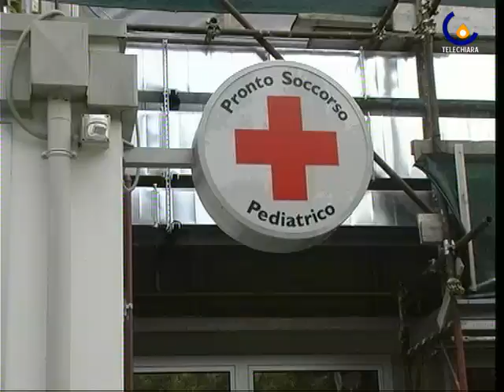091110 Teatro Ragazzi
Padova - Riparte la stagione del Teatro Ragazzi. Le migliori compagnie teatrali accoglieranno tutti: dai più piccoli, del nido ai ragazzi delle medie. (Maia Ungureanu)